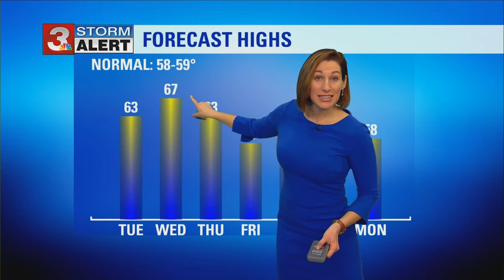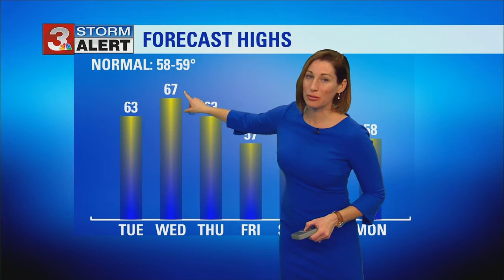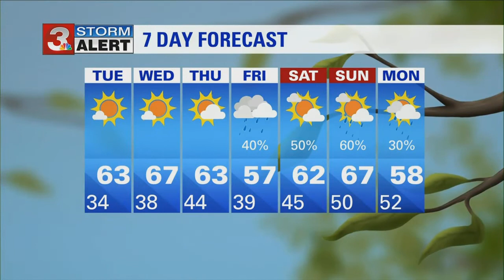Brittany Beggs' midday weather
Rain will exit the counties east of I-75 by noon leaving a breezy and dry day ahead with increasing sunshine.